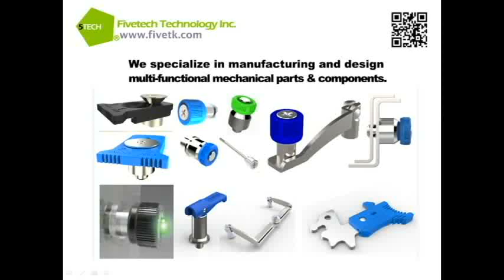Fivetech–Spring Spool Action